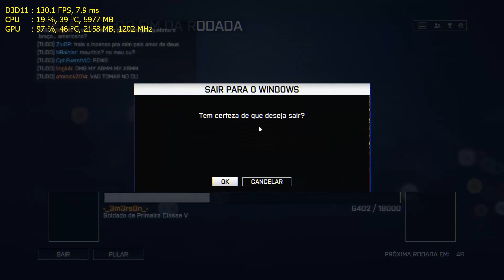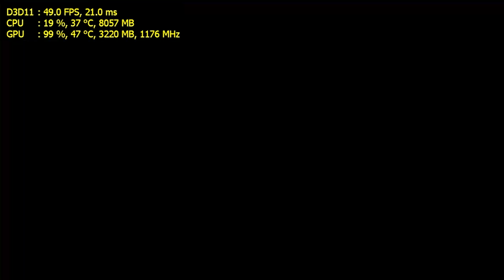Battlefield 4 na GTX 780 Ti [Windows 10] (4k e 1080p)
Data de lançamento inicial: 29 de outubro de 2013
Série: Battlefield
Estúdio: Electronic Arts
Desenvolvedor: EA Digital Illusions CE
Prêmio: Satellite Award de Melhor Videogame
Plataformas: PlayStation 4, PlayStation 3, Xbox One, Xbox 360, Android, Microsoft Windows, iOS

Microfone utilizado: Blue Yeti

💻 Abaixo leia apenas se lhe interessar saber sobre as configurações do PC:

Placa mãe: ASUS RAMPAGE IV FORMULA
Processador: Intel Core i7 4930K Ivy bridge-E @ 3.9Ghz
Cooler CPU: Watercooler Corsair H105 + 2x AF120 Quiet Edition
Memória: 4x 8GB Corsair Vengeance DDR3 1600Mhz QUAD Channel 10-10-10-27 CR2 [CMZ8GX3M1A1600C10]
Placa de vídeo: 1x Nvidia EVGA GeForce GTX 780 Ti Superclocked 3GB 384Bits  w/ kraken G10 + watercooler Corsair H90 [03G-P4-2884-KR]
SSD (RAID 0): 2x Samsung 840 EVO 250GB SATA 3 TLC
Fonte: Corsair HX1050 80 Plus Gold
Gabinete: COOLERMASTER HAF X [RC-942-KKN1]